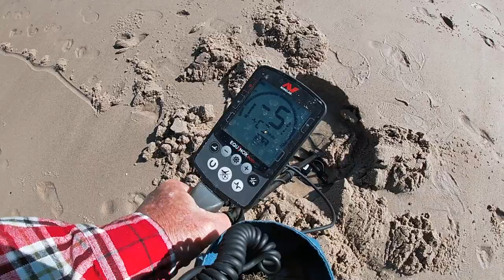1 Graymatter and leftovers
another good afternoon at the rancho and some great leftovers for our dinner.

stay safe everyone, see you for surfchurch.

Stavrscoop
go pro hero silver 2019 camera